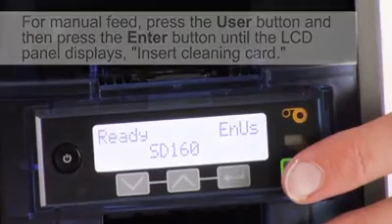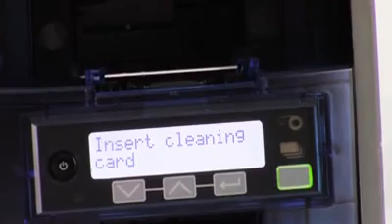DATACARD SD160/SD260 Kit nettoyage